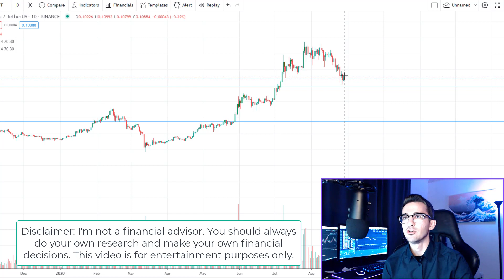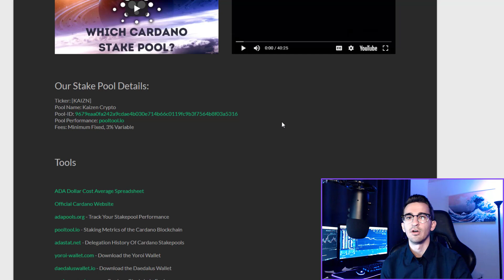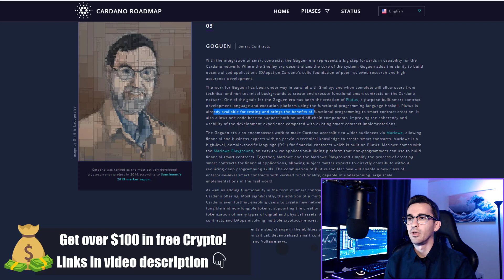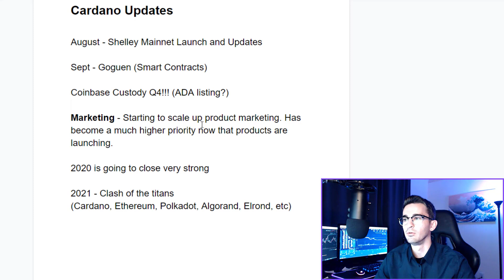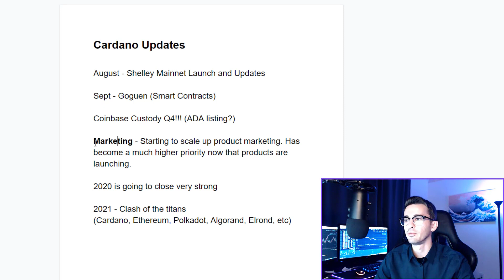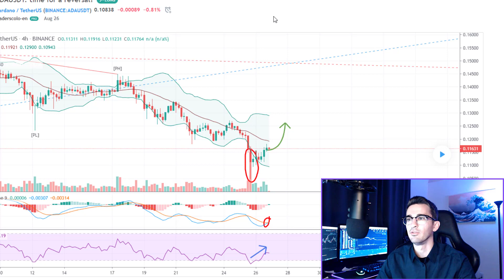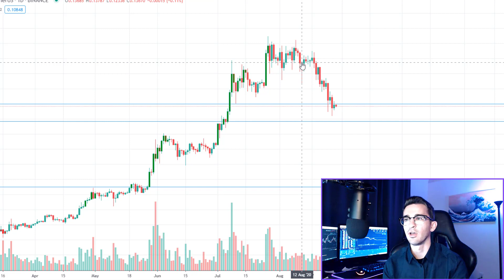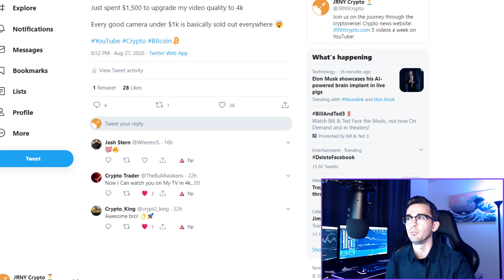CARDANO Massive Updates! September is HUGE! ADA Price Set to Explode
Why I think Cardano ADA has found new support and is about to explode soon. Also major Cardano project updates and what's to come in September. Don't sleep on ADA!

TIMESTAMPS
00:00 Cardano September Updates Intro
1:05 Get my free crypto 101 course
2:45 ADA Staking Pool
3:45 Charles Hoskinson Cardano Sept Update
4:22 Cardano Goguen Smart Contracts
5:32 Cardano Coinbase Custody Q4
6:45 Cardano Marketing High Priority
9:15 ADA price discussion and analysis
11:30 Stake ADA with Daedalus Wallet
11:57 ADA Technical Analysis 20 cents coming
12:57 Why ADA price dumped in August
14:58 Cardano September Update Outro

💸 Trade Cryptocurrency on Binance (Get trading fee discounts) 💸

BTC Address: 18PXVcrxkSfb3N4T7N2H32cXTy2XNx6cD6

ETH Address: 0xc30Fed7E1513BA9066F2844058fe10B257af4CDf

Cardano ADA Address: DdzFFzCqrht3xqoTDnEvFmAG8FxhdqVeFW9efZ4APQZU8b8S7FpPgTU8Tu1MR7KacTBqLVykFHsM5NsVh5WCbKxeGWPFsVCVGCcsSAdm

Chainlink Address: 0xc30Fed7E1513BA9066F2844058fe10B257af4CDf

All cryptocurrency that is donated to the JRNY Crypto channel will be used for giveaways to help spread the word to the masses and improving the channel quality. I appreciate your support, it goes a long way!